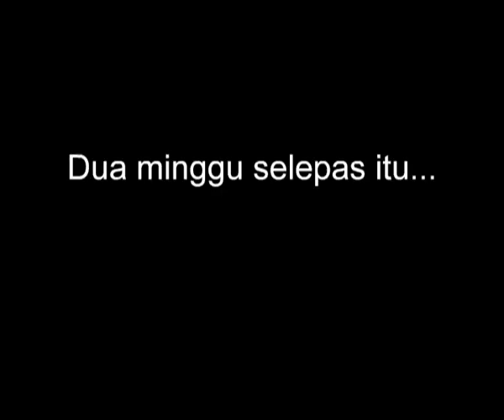Robokicks (Bola Kampung) | S2E7 | The Return Kartun Kanak-Kanak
Santokh is back to the team from his injury along with his high self-importance.  This attitude of his  has brought forth the teamwork problem to the Bamboo Team during the competition.

--Bola Kampung--

Bola Kampung: The Movie (2013) - Filem CGI pertama Young Jump dalam 3D stereoskopik penuh. Dihasilkan dengan kerjasama Animasia Productions dengan Young Jump yang bertanggungjawab untuk pengeluaran utama, dari pemodelan, rigging kepada komposit akhir.

Bola Kampung: The Movie (2013) - Young Jump's first CGI kids feature film in full stereoscopic 3D.